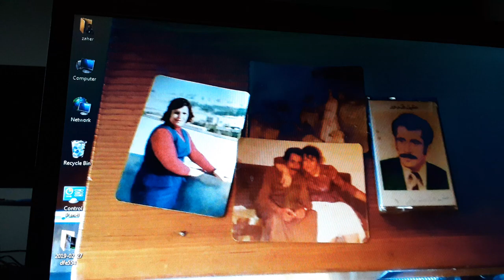ghh(2)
That's me when I was a kid okay I was like about 11 years old I came here from I came from Syria when I was 8 years old and I'm from I'm happy at Bernie's and have a so what are you I'm half of Iran and half of a Russia I came in from Surya and I'm halfway Havanese zack.kaddour,akeil , wassilhe my dad is a famous singer so what are you a singer so what are you Surya my dad is from Saudia Arab and he's a famous singer to he start singing when he was 4 years old is the best friend Tony Hanna what do selfie and George is who and I did ail Deke and my mom she's at baby news have Prussian she's have Eva news she said Russian and if she's a half and ran and my name's are four door I have one of your brothers and 15 sisters Adan about the I have 15 East and 15 Matthews and that's it and I've been here this country 37 years and I want to go back my old country I love Mama Baba and then they're the best I wish there come back come back from the life from the Wednesday stuff like that when my mom died I was 21 my dad when he died I was like about 40 and my dad I like I said he's a famous singer as an all like my my president Bashar Assad